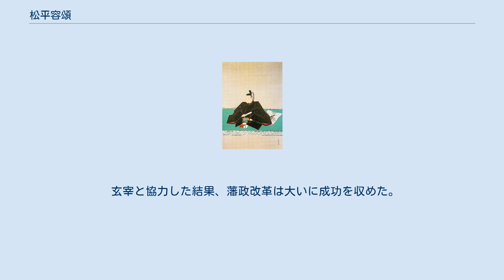松平容頌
日本の神_(人物神_江戸時代大名)
松平 容頌（まつだいら かたのぶ）は、江戸時代中期から後期にかけての大名。
陸奥国会津藩5代藩主。
官位は正四位上・左近衛権中将。
会津松平家5代。
 4代藩主・松平容貞の長男として誕生。
 寛延3年（1750年）11月12日、家督を相続する。
寛延4年7月（1751年）に幕府より国目付として使番の秋月種蔭らが派遣された。
宝暦6年（1756年）9月15日、9代将軍・徳川家重に御目見する。
同年12月18日、従四位下に叙位。
侍従に任官し肥後守を兼任する。
宝暦9年、初めて会津にお国入りする。
宝暦10年3月22日、将軍家重の右大臣転任に伴い上洛し、同年4月25日、左近衛権少将に転任する。
肥後守如元。
 これに対し、彦根藩主・井伊直幸は、焦りを抱いて官位昇進に熱心に取り組み、容頌も対抗するようになる。
明和2年（1765年）、徳川家康の150回忌に際し、官位の昇進を狙い、幕府に日光への使いとなることを申し出るものの、先例にないとして却下される。
しかし、明和2年10月15日、徳川家基の理髪役を務めることになり、直幸と共に左近衛権中将に転任する。
肥後守如元。
また、明和7年（1770年）12月16日、正四位下に昇叙。
左近衛権中将肥後守如元。
さらに、安永7年（1778年）12月16日、正四位上に昇叙。
 藩主となった頃、会津藩では財政が窮乏化して年貢増徴による財政再建を図ったが、百姓一揆という反対を受けて失敗していた。
その上、天明の大飢饉により会津藩は大被害を受け、財政は破綻寸前となる。
このような藩財政を再建するため、容頌は自分より6歳年下の田中玄宰を天明元年（1781年）に家老として登用し、藩政改革を行なおうと考えた。
しかし玄宰の登用に反対する保守派の動きや、玄宰自身が病気に倒れたということもあって、実際に改革が始まったのは天明5年（1785年）からのことであった。
 玄宰は容頌の厚い信任のもとで、天明7年（1787年）に藩政改革の大綱を発表する。
厳しい倹約令や華美な風俗の取り締まり、荒廃した農村復興や支配強化、殖産興業政策や特産品の売買奨励、教育の普及などがそれであった。
倹約は特に厳しく、容頌もこれに協力するために自らの私的な生活費を切り詰め、参勤交代における経費なども大幅に削減した。
 農村復興政策においてはそれまで城で命令だけを出していた代官や奉行らを直接、農村に赴かせて指導に当たらせた。
また、均田制の導入なども行なっている。
特産品売買においては蝋や漆の専売化、養蚕や漆器の生産制強化などを行なった。
また、他国から酒造商人を招聘して、会津における特殊な酒を製造し、販売した。
 そのほかにも朝鮮人参の栽培や紅花の栽培、製糸、機織、川魚の養蚕制などにも尽力し、寛政5年（1793年）には江戸の中橋に会津藩産物会所を創設して、江戸で国産品の多くを販売し、多くの利益を得た。
 これによって財政再建は成された。
 会津藩は藩祖・保科正之以来、文武が大いに奨励されたが、容頌と玄宰も享和3年（1803年）に藩校・日新館を創設し、文武を大いに奨励した。
日新館は藩士やその子弟、さらに庶民が通うこともできる藩校であり、文学や礼式は勿論のこと、兵学や水練などの武道も教えられ、文武に優れた人材を広く育てることになった。
容頌の命令によって藩士の沢田名垂が指導者となり、『日新館童子訓』上下2巻が編纂された。
 さらに玄宰によって、容頌正之時代に編纂された『会津風土記』の補助的な編纂も行なわれた。
これは『新編会津風土記』と呼ばれている。
新編風土記は容頌の死後に完成した。
 文化2年（1805年）、死去。
享年62。
従弟の容詮を養子としていたが早世し、容詮の次男の容住が跡を継いだ。
 玄宰と協力した結果、藩政改革は大いに成功を収めた。
藩政も比較的安定化し、会津藩は幕末期の容保時代における勢力を蓄えることができたのである。